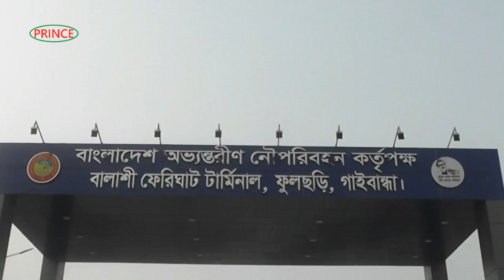দেড়’শ কোটি টাকার বালাশী ফেরী ঘাট কেন পরীক্ষামূলক লঞ্চ ঘাট? গাইবান্ধাবাসীর সাথে প্রতারণা?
গাইবান্ধার খবর, গাইবান্ধা নিউজ, বালাশীঘাট, বালাসি ঘাট, বালাসিঘাট,

গাইবান্ধার বালাসীঘাটে প্রায় দেড়শ কোটি টাকা ব্যায়ে ফেরি চলাচলের ব্যবস্থা করলেও চলেনি ফেরি। পুরো টাকাটাই গেছে পানিতে। আর গাইবান্ধাবাসীকে দুধের স্বাদ ঘোলে মেটানোর মত করে সেখানে চালু করা হয়েছে পরীক্ষামূলক বেসরকারি লঞ্চ। যা গাইবান্ধাবাসীর কতটুকু উপকারে আসবে বলাই বাহুল্য।

এই পরীক্ষামূলক লঞ্চ সার্ভিস চালু করা হয় গত ৯ এপ্রিল। ঢাক-ঢোল পিটিয়ে বিশাল আয়োজনে এ লঞ্চ চলাচলের উদ্বোধন করেন নৌ পরিবহন প্রতি মন্ত্রী খালিদ মাহমুদ চৌধুরি। উদ্বোধন উপলক্ষে একটি আলোচনা সভার আয়োজন করা হয়। যেখানে ছিলেন নৌ পরিবহন মন্ত্রনালয়ের যুগ্ন সচিব ডা. রফিকুল ইসলাম খান, বি আই ডাব্লিউ টি এর চেয়ারম্যান গোলাম সাদেক, গাইবান্ধার জেলা প্রশাসক অলিউর রহমান, পুলিশ সুপার তৌহিদুল ইসলাম, জেলা আ'লীগের সভাপতি এডভোকেট সৈয়দ শামস উল আলম হিরুসহ অন্যারা। এ আলোচনা সভায় লঞ্চ সার্ভিসের অবশ্য কয়েকটি উপকারিতা গাইবান্ধাবাসীর জন্য খুজে বের করেছেন আলোচকরা। আগে এই রুটে নৌকায় চলাচল করত যাত্রীরা, তাতে সময় ও খরচ বেশি লাগত, এখন লঞ্চ চলাচল করলে সময় ও খরচ একটু কম লাগবে।

তবে সাংবাদিকরা ফেরি চালু না হবার কারন জানতে চাইলে গাইবান্ধাবাসীকে বিশাল এক আশ্বাস দিয়েছেন মন্ত্রী। ভারতের সাথে অভিন্ন নদীর পানি বন্টন নিয়ে আলোচনা চলছে। যদি কোন দিন সেই আলোচনা সফল হয় এবং বাংলাদেশ বালাসীঘাটের এ নদীতে পর্যাপ্ত পানি পায়, তবে অবশ্যই এ খানে ফেরি চলাচল চালু হবে।

তবে কী তার আগে পর্যন্ত দেড়শ কোটি টাকার ফেরি ঘাট হয়েই থাকবে সামান্য এক লঞ্চ ঘাট?